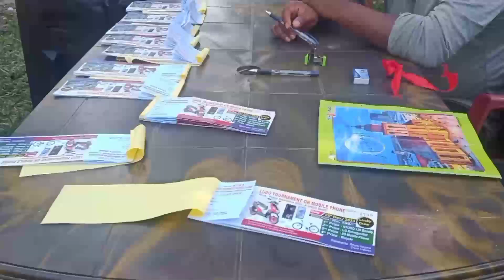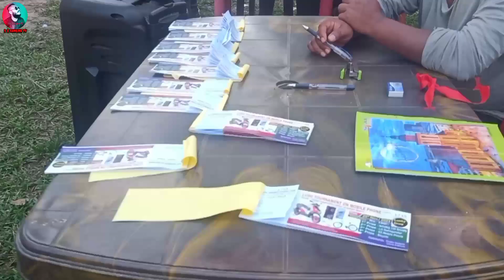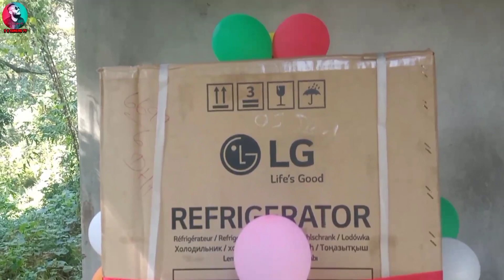A.dokgre Lodu Tournament || Vlog S G Sangma Tv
Nisoengipa sakantikon Mitela 🙏❤️